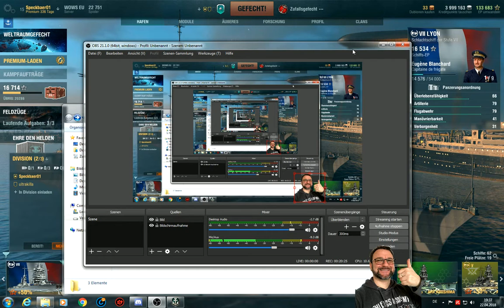Lyon_#199 Alles bleibt in A Lets Play WOWs German Deutsch